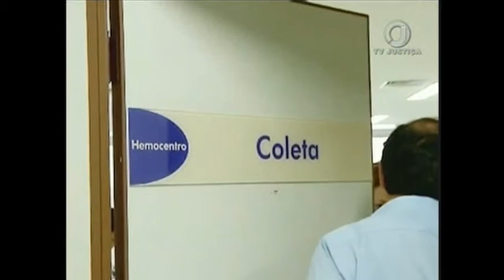Jornal da Justiça 1ª edição - Limita Sangue (04/11/16)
O Superior Tribunal de Justiça considerou ilegal  uma cláusula em contratos de plano de saúde que limita o uso de bolsas de sangue em tratamentos médicos.